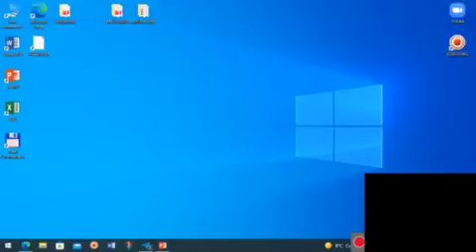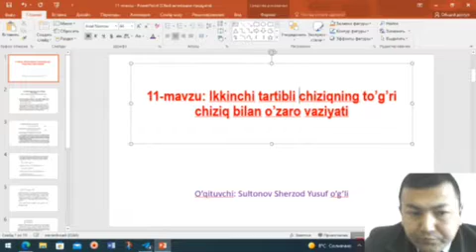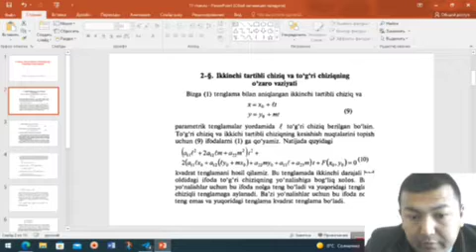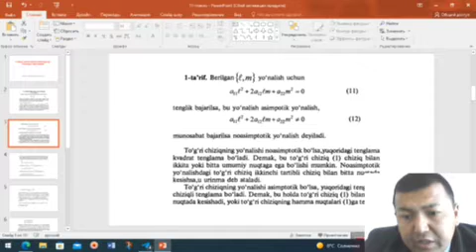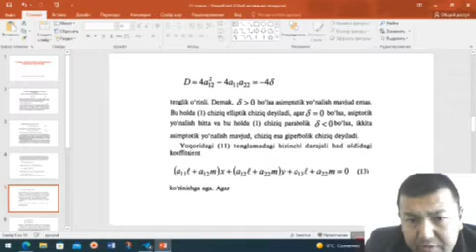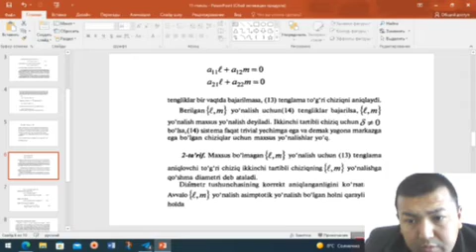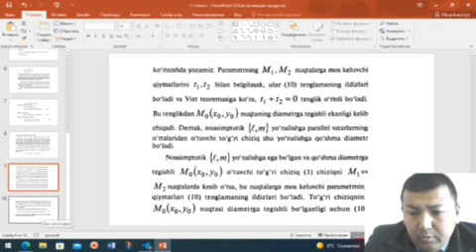Ikkinchi tartibli chiziqning to'g'ri chiziq bilan o'zaro vaziyati1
Sultonov Sherzod